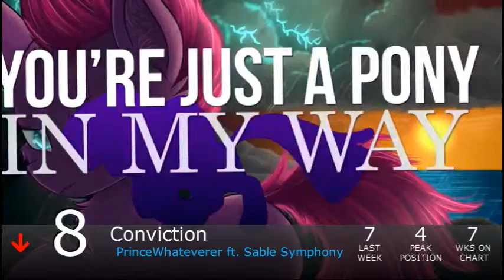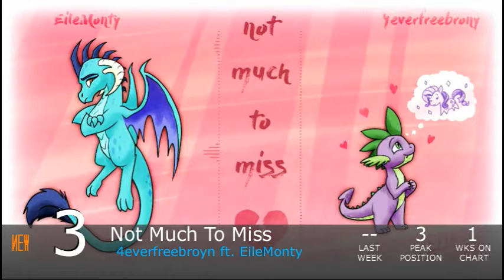Equestrian Trot 100 - 2/17/2018 (Week 13/53)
Biggest Jump: Time to Be Awesome / Crusader! (+48)
Biggest Fall: Heckers / Vylet Pony ft. GalaxySquid & Namii (-63)

Debuts:
Monday Blues / Elias Frost (#91)
Theme from "Ponyville Noire" / The L-Train (#63)
In the Night / syzygy (#53)
Over Equestria / Vylet Pony (#21)
Flower of the Wastelands / Jyc Row (#13)
Not Much to Miss / 4everfreebrony ft. EileMonty (#3)